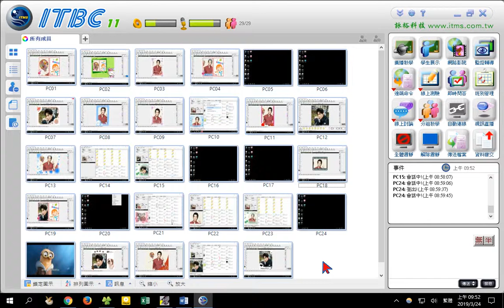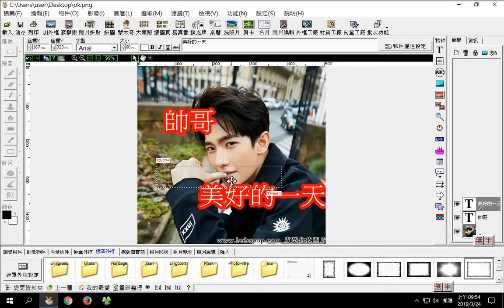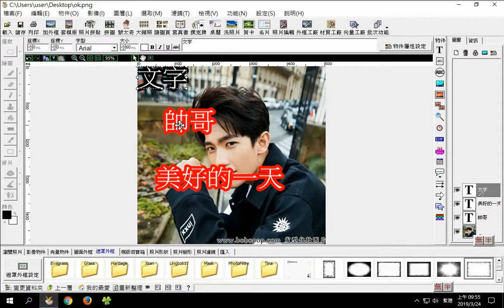08加字注音打完按enter